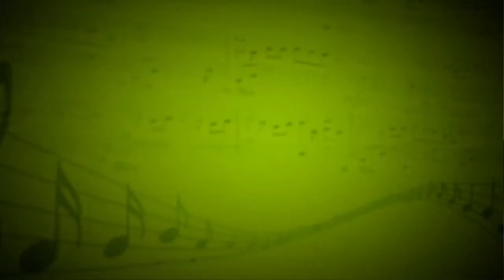Марширующие поросята (Берлин) - Кирилл Тихонов (Фортепиано) - Людмила Петракова